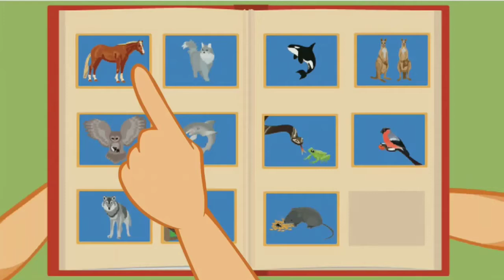Food habits of animals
Stamford Global School
NH11 Bikaner Jaisalmer Highway Nal Bikaner Rajasthan India